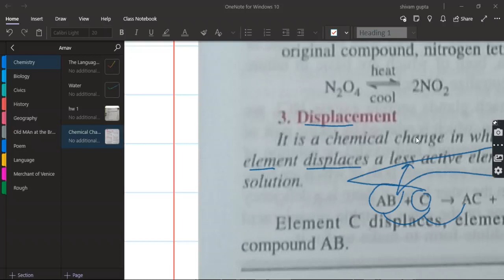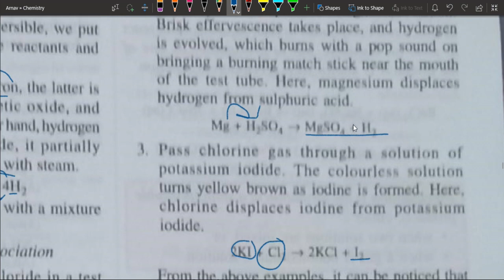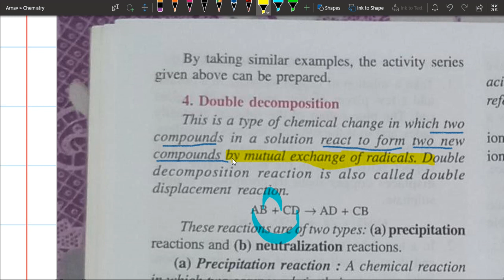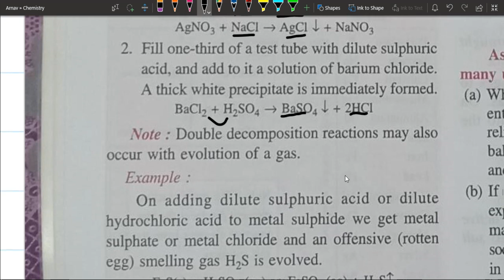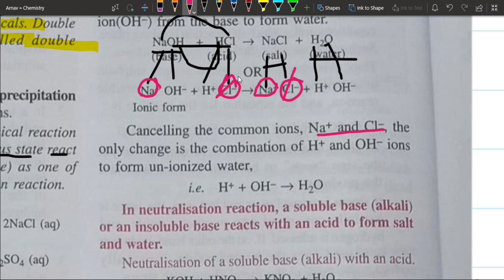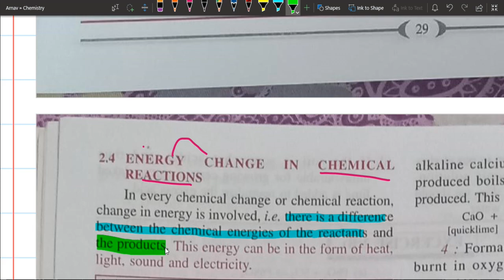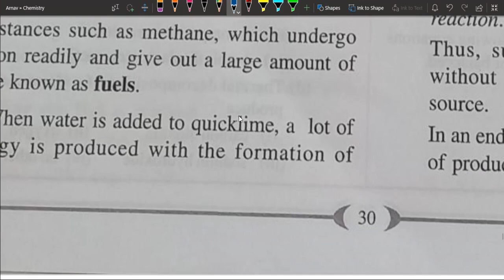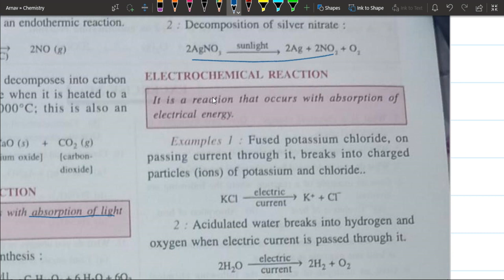Chemical Change & Reaction Last Part